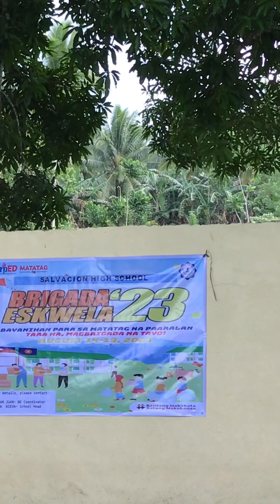Brigada Eskwela Nanaman!